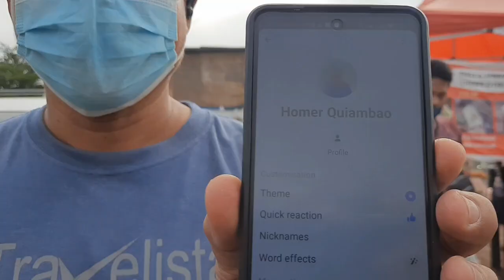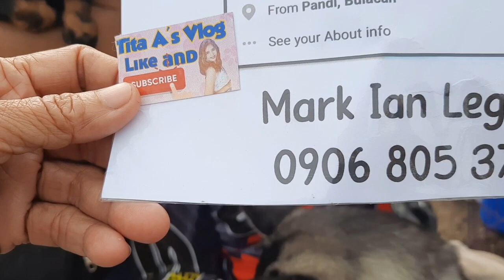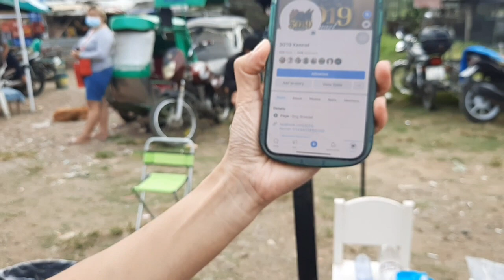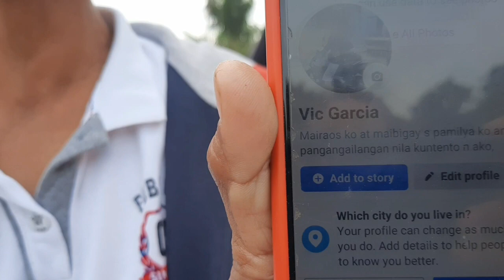STELLA CROWN VLOG #6 part 2,Bocaue Pet market